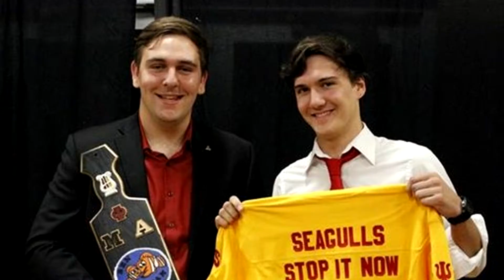Music: Story of Me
Music. It’s something everyone puts some value in but for me, it’s been the backbone of my entire life.
I really got involved in music back when we all take a music class in elementary school. I had a phenomenal teacher Mrs. Le Blanc who encouraged me to join the chimes group and eventually graduate to handbells.
When I went to middle school it was natural that I would follow in my brother’s footsteps and join band. I chose Tuba, like he did, and played in both concert and jazz. In 8th grade my teacher told me I couldn’t stay in Jazz band in high school as a Tuba, so I learned 4th trombone.
When I came to high school, I was playing Tuba in both marching band and concert band along with trombone in jazz. I eventually picked up baritone for orchestra as well.
But band was never really about the art of preforming music to me, it was the feeling of preforming along side some of the best friends I’ll have in my life. Since middle school I have been extremely close friends with guys I met in band. Unfortunately, we all went separate ways in college.
While I continued in marching band in the Heard of Thunder, none of my old friends came with me. Luckily, I learned about Phi Mu Alpha. Presenting the option of having brotherhood while keeping music in my life, it was the perfect organization to greet me at my time of need. Through the organization I have met new musicians that will be in my life forever and become a better person myself. My band friends from high school have even become brothers of the same fraternity themselves.
All in all, music has routinely been there for me as an outlet to express my creativity and to socialize with great people. My passion for bringing people together through music has led me to becoming the president of the Upsilon Psi chapter of Phi Mu Alpha here at USF where hopefully I can kindle a flame in the next generation of college musicians.
I can’t wait to see what the future holds!

This video was the third assignment for my honors class Digital Video. All music was preformed by myself and other band friends.